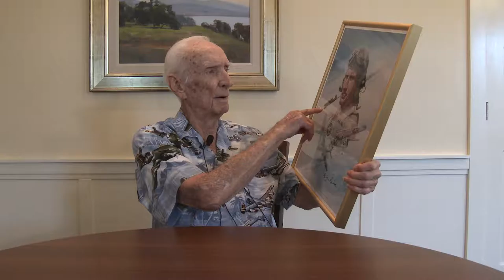World War II “ACE” CDR Dean “Diz” Laird, USN, (Ret). Session2 020JAN2016 Part 5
Retired Cmdr. Dean "Diz" Laird served in WWII, Korea and Vietnam, operated in 175 combat and training missions.
(1) WW II Ace (Only Navy Ace to shoot down both German and Japanese aircraft). (2) 1947 - Navy’s first jet squadron (VF-171) at Quonset Point, RI. (3) 1948 - First jet squadron to qualify aboard ship (May 1948), USS Saipan (CVL-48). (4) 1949 - As part of National Air Races, won a race flying an F2H Banshee from USS Midway in the Atlantic to Cleveland, OH. Fastest speed recorded at National Air Races at that time (549 mph). - Continued - 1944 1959 Summary of Significant Career Events continued (5) 1949 - One of the first seven naval aviators to be selected to go on Exchange Duty with USAF. Was one of three principal pilots in movie “Tora, Tora, Tora.” Flew 164 hours in making this film. (6) Ran the Tailhook Association for several years during the 60’s and 70’s and also incorporated it in California as an educational and professional organization in 1968. Diz’s signature is on the papers of incorporation.

Date of Designation: 21 October 1942
Dates of Active Duty: 2 January 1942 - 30 June 1971
Total Flight Hours: 8,285

Carrier/Ship Landings: Fixed wing: 520
Approximate Flight Hours:
Jet: 3,662 Prop: 4,623 VF/VA: 5,225
VR/VP: 1,240 VT: 590 Other (Civilian): 1,230
Combat Tours:
WW II: VF-4, USS Ranger, Jul. 1943 - Nov. 1943 (F4F)
European theater of operations.
WW II: VF-4, USS Bunker Hill/USS Essex, Oct. 1944-
Mar. 1945 (F6F-3/5). Pacific theater of operations.
Aviation Commands:
CO, VF-213, March 1960 - November 1960
Combat Awards:
Distinguished Flying Cross
5 Air Medals
Duty Assignment Chronology
1/42-10/42 Flight training, student (N3N, SNV. OS2U,
SNJ. F2F).
11/42-4/45 VF-4, Pilot and Assistant Gunnery (F4F. F6F).
5/45-6/45 CASU-6, Utility test pilot (F4U, SNB, SB2C,
GB, GH, Various other).
7/45-8/47 VF-200/(VF-1L), Operations Officer (F6F,
F4U, F8F).
8/47-9/49 VF-171, Flight Officer (FH-1, F2H, P-80,
F8F).
10/49-10/50 84th Fighter Interceptor Squadron, USAF.
Flight Leader (F-84, C-47, T-33).
11/50-7/51 ATU-2, NAAS Cabaniss Field. Safety Officer
(F8F, SNJ, SNB).
7/51-12/52 JTU-1, NAAS Kingsville Field, TX. Training
Officer (TV-1, TV-2).
12/52-7/53 Navy Line School, Student (F6F, SNB, SNJ).
7/53-1/55 XO, VF-51 (F9F-6, TV-2).
1/55-4/56 USS Yorktown, Assistant Air Boss (F9F-5/6/8,
FJ-3, JR-3).
5/56-8/58 85th NORAD Division. Deputy Chief of Staff
for Operations (T-33, C-41, C-47, L-20, L-27).
9/58-1/59 VFR-32, Training Officer (A4D, F4D, F9F,
F11F, F8U, TV-2, SNB).
1/59-3/60 XO, VF-121 (F3H, F11F, F9F).
3/60-11/60 CO, VF-213 (F2H, F9F).
12/60-1/63 CARDIV ONE, Air Operations (TF, SNB,
F3H, F9F, A3D, TV-2).
2/63-1/65 NAS Miramar, CA, Aircraft Maintenance
Officer (C1A, T2A, F3H, F4H, F8U, F9F,
C-45).
1/65-1/68 RCVW-12, C.S.O. (F8, F9, T1, F5, A4, T28,
F4, A6, A7, F8).
1/68-6/71 XO, VRF-32 (A4, A6, A7, F4, F8, T1, T33,
S2, C47, T39, P3, C130, C1, T28, C54, C118).
7/71 Retired from active duty